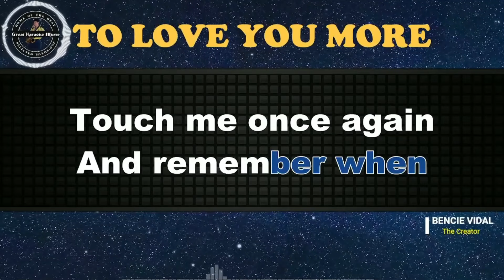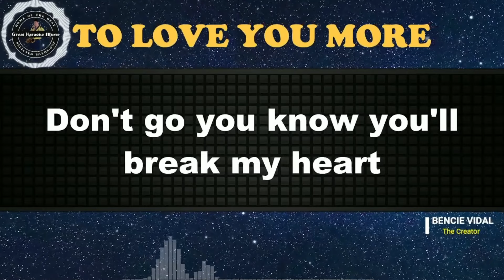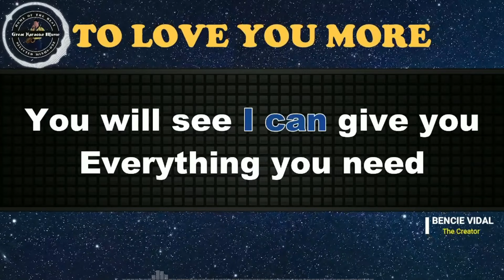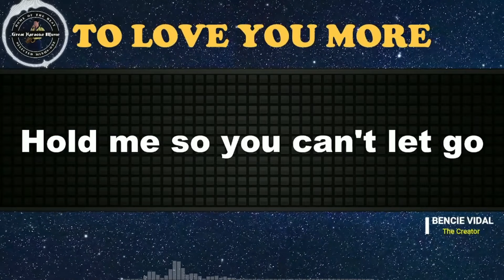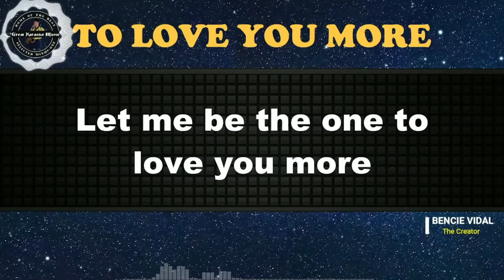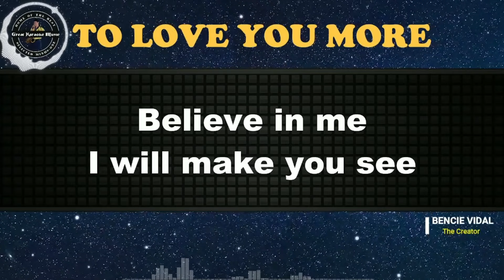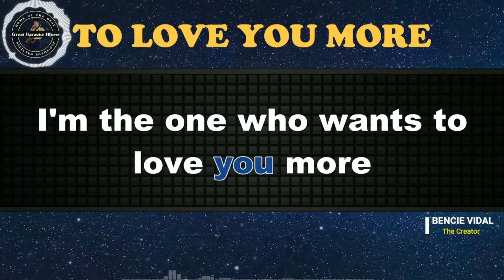To Love You More (KARAOKE) Celine Dion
Come! Let's sing🎤"𝕋𝕠 𝕃𝕠𝕧𝕖 𝕐𝕠𝕦 𝕄𝕠𝕣𝕖" 🎤by Celine Dion from 𝗚𝗿𝗲𝗮𝘁 𝗞𝗮𝗿𝗮𝗼𝗸𝗲 𝗠𝘂𝘀𝗶𝗰.